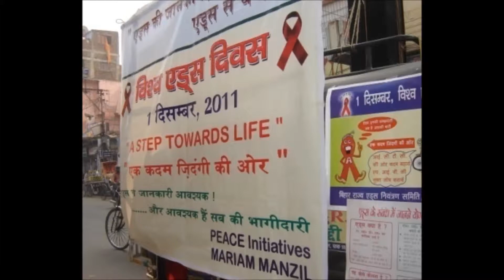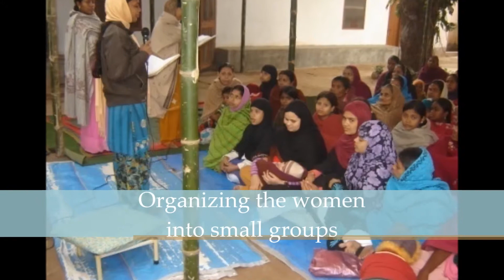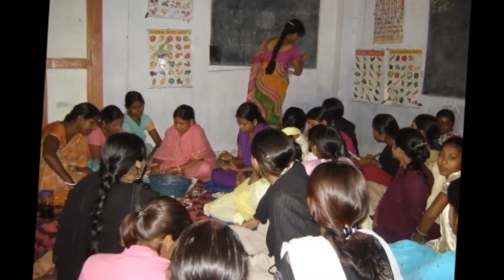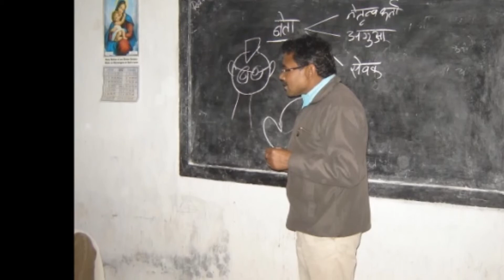Peace Initiatives in Mariam Manzil, Patna India